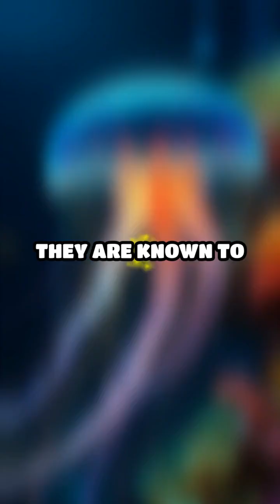Dive into the mysterious world of the box jellyfish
Dive into the mysterious world of the box jellyfish. Discover its life cycle and behavior.